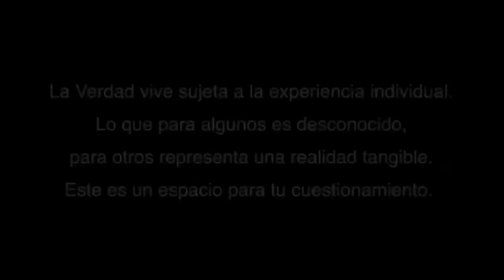P64 Nos Manipulan Reptiles | William Criado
William es hipnoterapeuta regresivo. Su trabajo se concentra en el potencial del Humano Luz y en la desconexión de entidades manipuladoras del 4to astral que intervienen a la gente manteniéndola sometida.

Contacto con el invitado: William Criado Hipnosis Clínica / Youtube

-Adquiere el Evento "Como Salir de La Matrix" con Arlequín, Karles Toráh y Robert Martinez en Ciudad de México con casi 5 horas de Información SIN Censura aquí:

Cada Sábado 9 pm un nuevo capítulo !!

Gracias Infinitas!